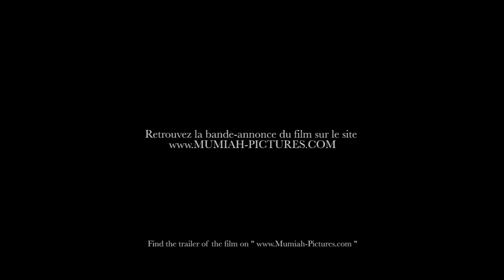SHEOL - Scene16 - (French version/English subtitle)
Warning, some images may offend sensibilities of younger.
Sequence from the SHEOL movie
Scene 16 - Out / Night / The tunnel

Directed by Michael Duarte & Enzha Becci.